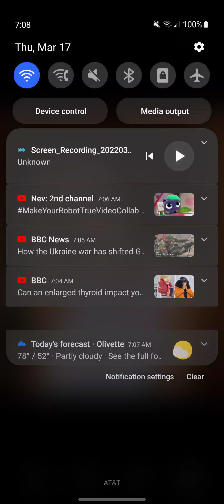Doctor Jon Cook/Eric Cook Featuring J-Cat, JP, And Buffy Anne Summers ❤🐈🤝🏻🇬🇧 Powerful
Doctor Who
Buffy The Vampire Slayer
Gotham
Best Cat Songs 🎵 in Great Britain 🇬🇧